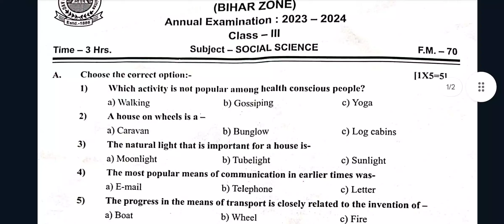Class3 Social Science Question Paper Annual Examination